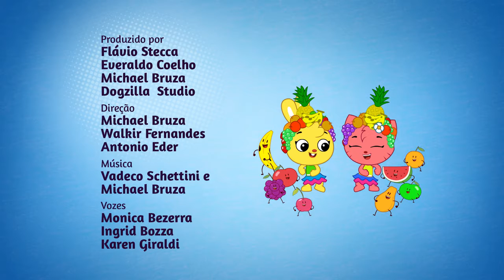Comer Bananas | Eu Amo Aprender | Canções Educacionais | PlayKids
Venha aprender sobre a importância das bananas com PlayKids! No episódio "Comer Bananas" de "Eu Amo Aprender," as crianças vão descobrir os benefícios dessa fruta deliciosa através de uma canção educativa e divertida. Perfeito para pais e filhos que adoram aprender juntos sobre alimentação saudável. 🍌🎵